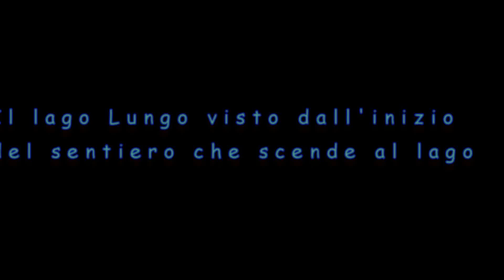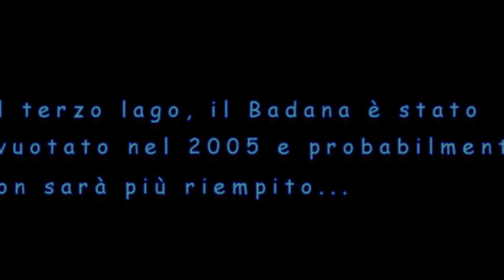Laghi del Gorzente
I 3 laghi del Gorzente ( Lungo, Bruno, Badana) si raggiungono procedendo da Campomorone verso i Piani di Praglia.
Superato San Martino di Paravanico, dopo circa un km sulla destra si svolta in una strada sterrata piuttosto malridotta. Dopo 2,5 km la strada è sbarrata ed è necessario lasciare l'auto è proseguire a piedi. Il primo lago, il Lungo lo si raggiunge dopo circa 20 minuti di cammino. Dopo altri 20 minuti si raggiunge il Bruno. Il terzo è più lontano ma è vuoto.
 Guarda la mia play list, troverai i video divisi per argomenti.
Per una visione ottimale modifica la qualità del video su 1080p Full HD